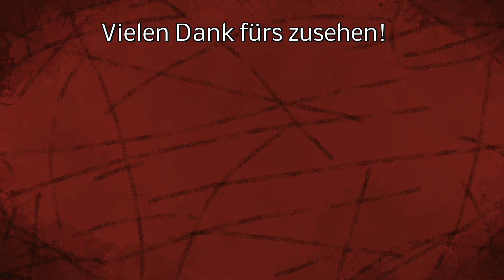Heute Nacht soll es Regnen! Schnell noch das Stroh pressen! - Urlaub bei Bergmanns - LS19 - #053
Wenn jetzt das Stroh wieder Nas wird wäre das sehr Ärgerlich!

LG Iltis ;)

Spenden an:
Bitcoin [BTC]:
bc1quw34yg5es2r24jzf63zqlk3v6ttcs9qe4psc4k

Monero [XRM]:
4791V7GPRkaADSsYReHYoo6GGuLr9p2Z1gdRYeW6LgZPbg9fWvgpvUR16hTPzhQiS8PrsrDxUssXpF7LNN925H7YRsjFXGt

Ripple [XRP]:
ranh72exng21ZgVChDZsqLNjauCA2QXg17

Cardano [ADA]:
Ae2tdPwUPEYweiJ47YhhzrvWvLE5aFF1gA2m7SS3yFu39pEaQBQQWei2HSM

Ethereum [ETH]
0x4234F9d771297A2b0970cAe5D38E206B491eBDb6

VeChain[VET]
0xc38C06d546a68c87Cb976882a3b2AEeC98242E26